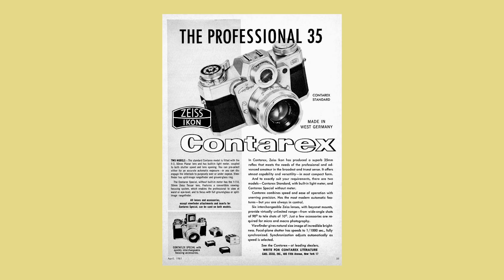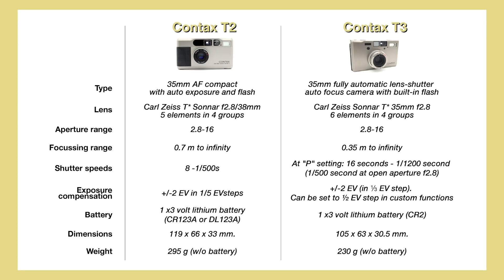รีวิวกล้องฟิล์ม CONTAX T3 เลนส์คมจนเกินกล้องคอมแพค! | บล็อกของอาทิตย์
เพื่อให้พวกเราทำคอนเทนต์กันได้ต่อไป
▋สมาชิก Wolf in Sheep มี 3 Level ▋